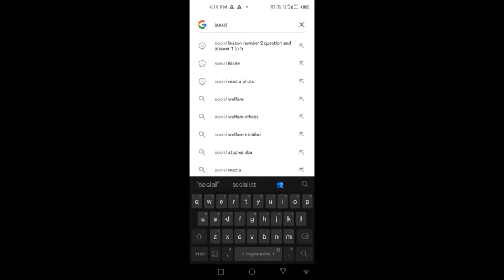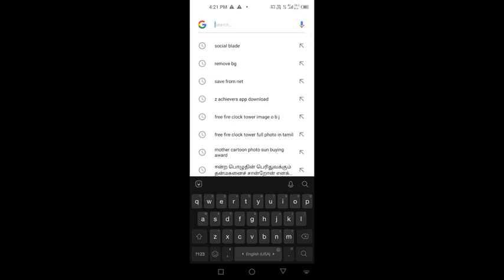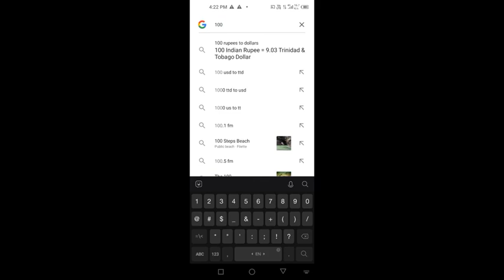Madan gowri || income is 3 lake || 😱omg 😱😱😱